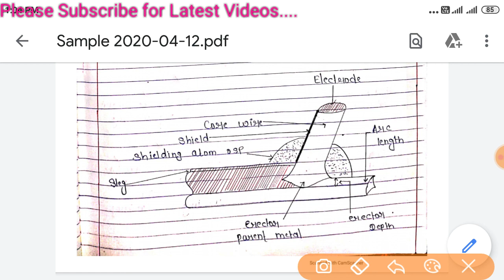ELECTRIC ARC WELDING ||EE || UEE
Hello

My Self Baiju Kumar